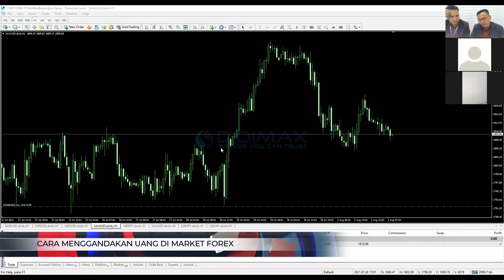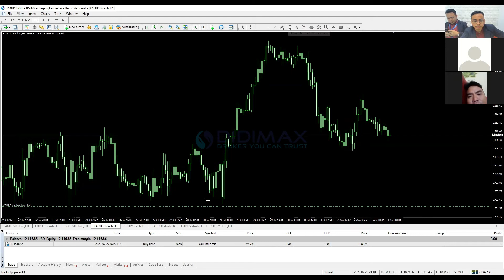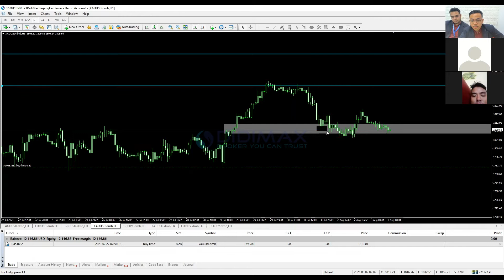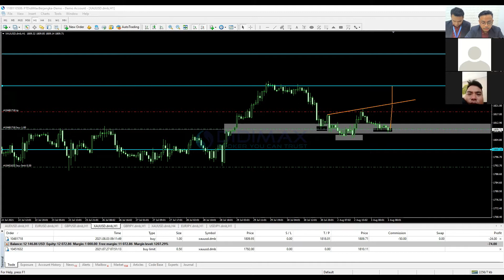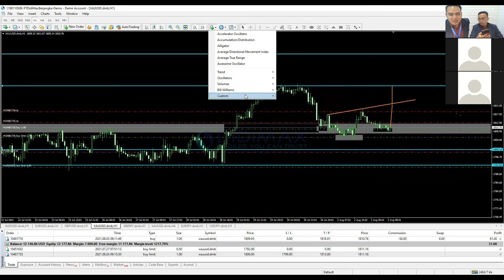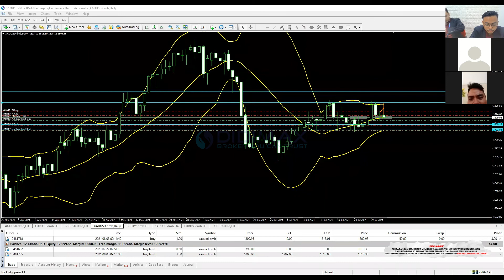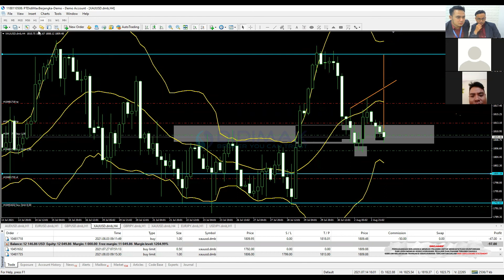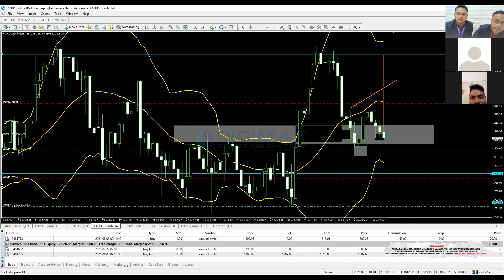MELIPATGANDAKAN PENGHASILAN DARI MARKET FOREX